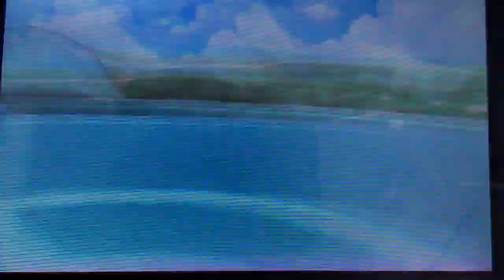POKEMON ULTRALUNA "Secretos y combates chidos" SEXTO MIEMBRO DE LA LIGA POKEMON parte 1